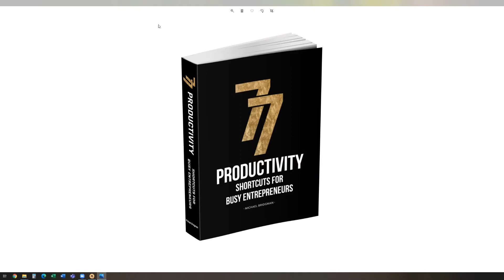Eisenhower's Gift Part 5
This is part 5 of a 5 part mini series called "Eisenhower's Gift". This series of short videos is designed to help you become more productive.

Accomplishing more isn't just about having BIG DREAMS, it's also about stacking achievement onto achievement and that takes building your productivity tool kit.

Eisenhower's Gift is a FREE 5 part mini series that debunks 5 common myths about productivity and reveals a dynamic and powerful productivity tool, the Eisenhower Matrix, and how Michael Bridgman, multi-business owner entrepreneur. puts this tool to use in his life every single day in order to narrow his focus and increase his impact.

The Eisenhower matrix and 76 other productivity shortcuts can be found in Michael's newest book, "77 Productivity Shortcuts for Busy Entrepreneurs".